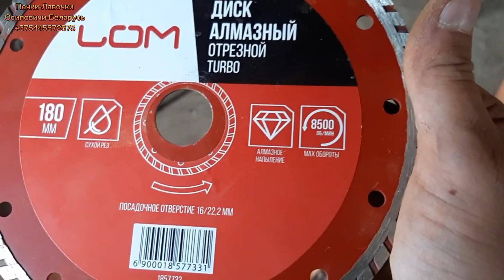Простой станок для снятия фаски с кирпича.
Друзья это мой первый и я считаю самый простой вариант и способ для снятия фаски с кирпича. Всё сделано из подручных материалов и работает на ура.